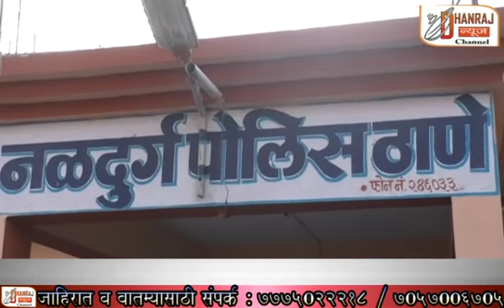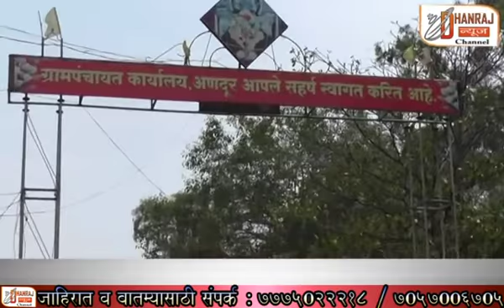*जातपंचायतीकडून महिलेस बहिष्कृत टाकल्या प्रकरणी ..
*जातपंचायतीकडून महिलेस बहिष्कृत टाकल्या प्रकरणी सात पंचासह  तेरा जणविरूध्द नळदुर्ग पोलिसात गुन्हा दाखल :-  जातपंचायत करणा-या पंचाचे धाबे दणाणले !*
All about latest and breaking news from omerga city and omerga taluka.dist osmanabad